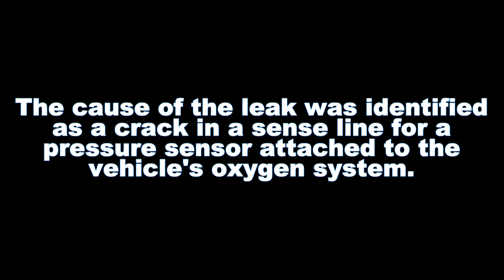SpaceX's record-breaking Falcon 9 return-to-flight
Two weeks is all it took for SpaceX to receive approval from the the Federal Aviation Administration to return to flight after its Falcon 9 mishap on July 11 - a new spaceflight record! I take a look at what's next for Falcon 9 after the next Starlink launch, which could happen as soon as Saturday, July 27.

Thumbnail background image credit: SpaceX

In-video image credit: SpaceX, Polaris Dawn, Northrop Grumman, Maxar Technologies